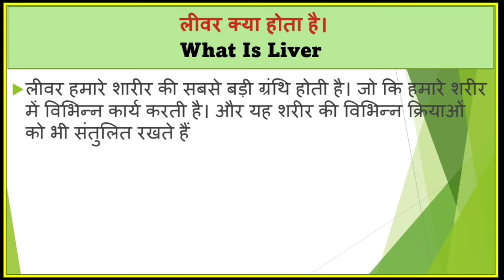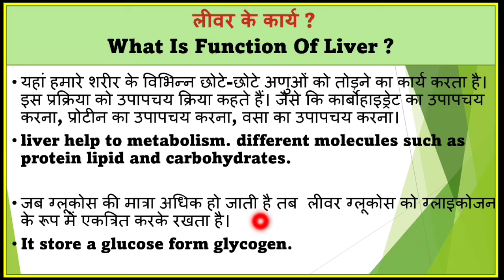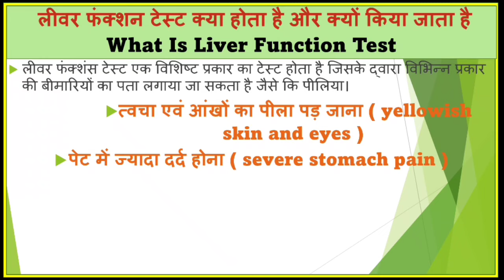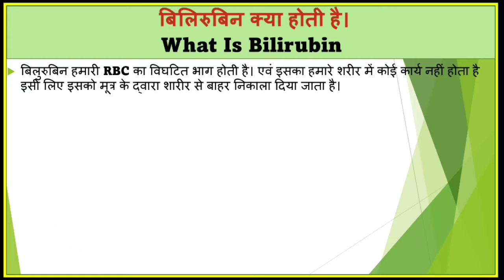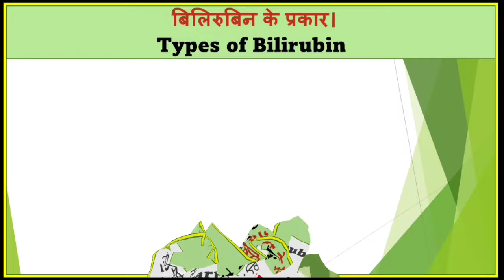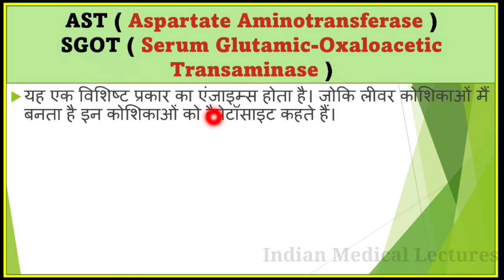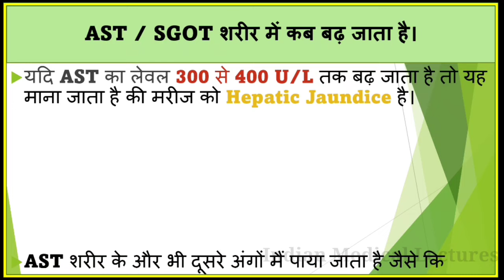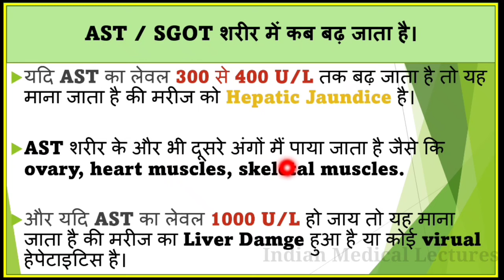LFT. Liver Function Test ( लीवर फंक्शन टेस्ट क्या है और कैसे करता है यह टेस्ट ? )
Why it's done liver function test
Liver function tests can be used to:

Screen for liver infections, such as hepatitis
Monitor the progression of a disease, such as viral or alcoholic hepatitis, and determine how well a treatment is working
Measure the severity of a disease, particularly scarring of the liver (cirrhosis)
Monitor possible side effects of medications
Liver function tests check the levels of certain enzymes and proteins in your blood. Levels that are higher or lower than normal can indicate liver problems. Some common liver function tests include:

Alanine transaminase (ALT). ALT is an enzyme found in the liver that helps convert proteins into energy for the liver cells. When the liver is damaged, ALT is released into the bloodstream and levels increase.
Aspartate transaminase (AST). AST is an enzyme that helps metabolize amino acids. Like ALT, AST is normally present in blood at low levels. An increase in AST levels may indicate liver damage, disease or muscle damage.
Alkaline phosphatase (ALP). ALP is an enzyme found in the liver and bone and is important for breaking down proteins. Higher-than-normal levels of ALP may indicate liver damage or disease, such as a blocked bile duct, or certain bone diseases.
Albumin and total protein. Albumin is one of several proteins made in the liver. Your body needs these proteins to fight infections and to perform other functions. Lower-than-normal levels of albumin and total protein may indicate liver damage or disease.
Bilirubin. Bilirubin is a substance produced during the normal breakdown of red blood cells. Bilirubin passes through the liver and is excreted in stool. Elevated levels of bilirubin (jaundice) might indicate liver damage or disease or certain types of anemia.
Gamma-glutamyltransferase (GGT). GGT is an enzyme in the blood. Higher-than-normal levels may indicate liver or bile duct damage.
L-lactate dehydrogenase (LD). LD is an enzyme found in the liver. Elevated levels may indicate liver damage but can be elevated in many other disorders.
Prothrombin time (PT). PT is the time it takes your blood to clot. Increased PT may indicate liver damage but can also be elevated if you're taking certain blood-thinning drugs, such as warfarin

The blood sample for liver function tests is usually drawn through a small needle inserted into a vein in the bend of your arm. The needle is attached to a small tube, to collect your blood. You may feel a quick pain as the needle is inserted into your arm and experience some short-term discomfort at the site after the needle is removed.

After the test
Your blood will be sent to a laboratory for analysis. If the lab analysis is done on-site, you could have your test results within hours. If your doctor sends your blood to an off-site laboratory, you may receive the results within several days.

Results
Normal blood test results for typical liver function tests include:

ALT. 7 to 55 units per liter (U/L)
AST. 8 to 48 U/L
ALP. 40 to 129 U/L
Albumin. 3.5 to 5.0 grams per deciliter (g/dL)
Total protein. 6.3 to 7.9 g/dL
Bilirubin. 0.1 to 1.2 milligrams per deciliter (mg/dL)
GGT. 8 to 61 U/L
LD. 122 to 222 U/L
PT. 9.4 to 12.5 seconds
These results are typical for adult men. Normal results vary from laboratory to laboratory and might be slightly different for women and children.

Your doctor will use these results to help diagnose your condition or determine treatment you might need. If you already have liver disease, liver function tests can help determine how your disease is progressing and if you're responding to